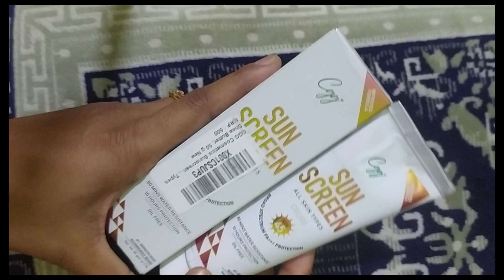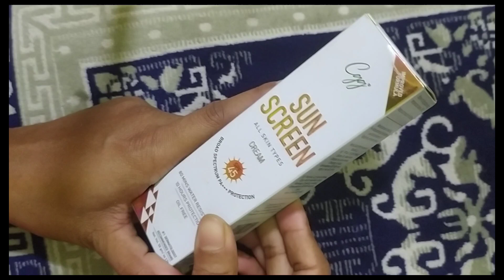CGG COSMETICS SUNSCREEN | PLZ DO NOT BUY 😡|My Mantra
cgg cosmetics sunscreen
affordable sunscreen